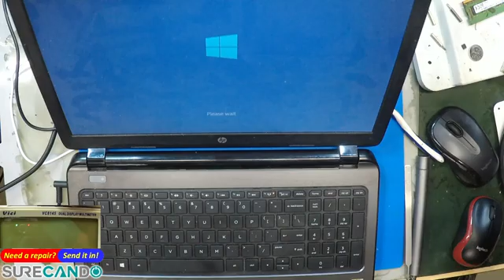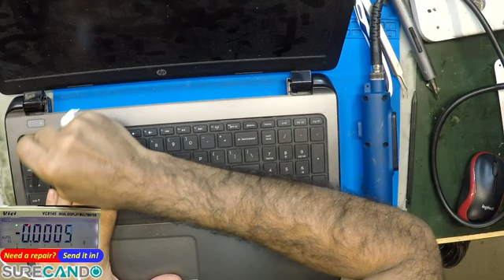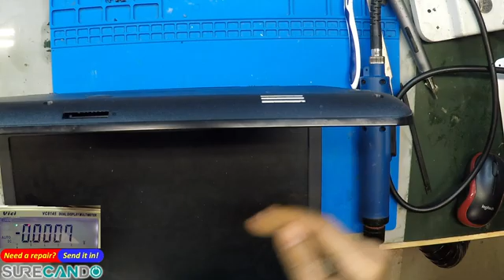HP 250 G3 Laptop 255% Battery Level 100% Battery Charged but not charging or work off battery Part 1